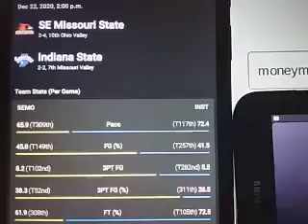SE Missouri St vs Indiana St Prediction College Basketball Tues.12/22/2020